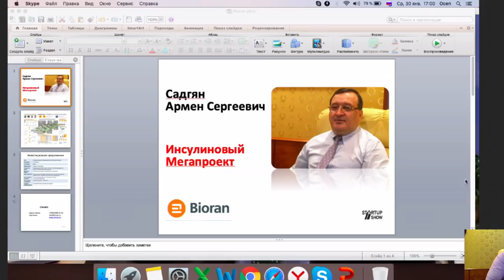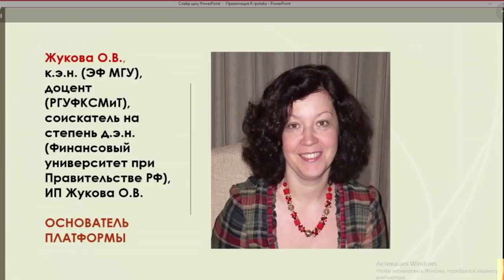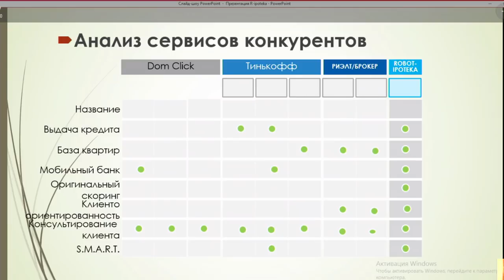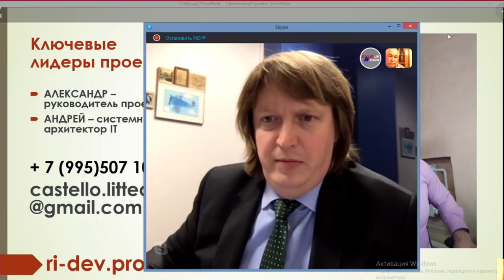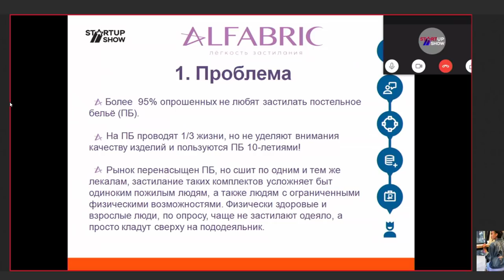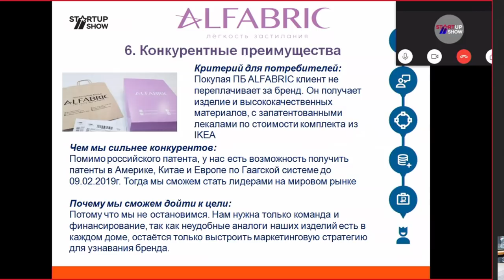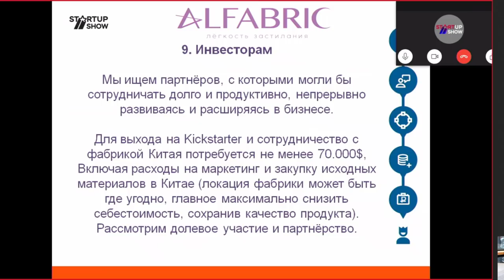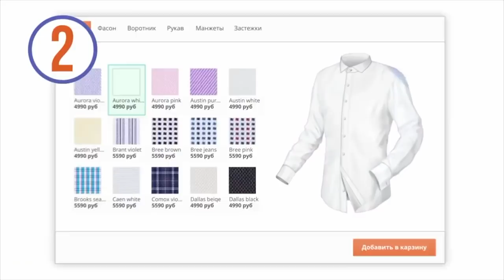№50 ИНВЕСТОРЫ VS СТАРТАПЫ, АЛЕКСАНДР РУМЯНЦЕВ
В гостях StartUp Show Challenge Tour:

Александр Румянцев - венчурный инвестор.

Ведущая эфира- Дарья Мартыненко, сооснователь StartUp Show.